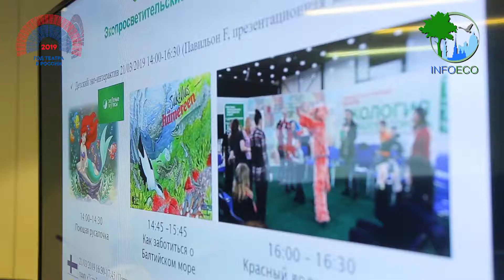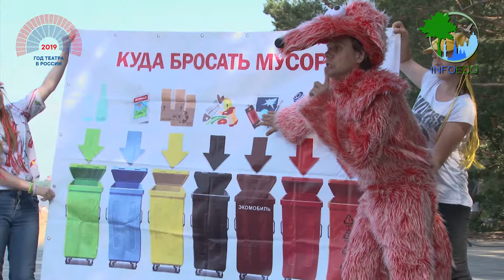Экопросвещение в Год Театра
Ролик об эколого-просветительских мероприятиях Санкт-Петербурга в Год театра в России (2019).